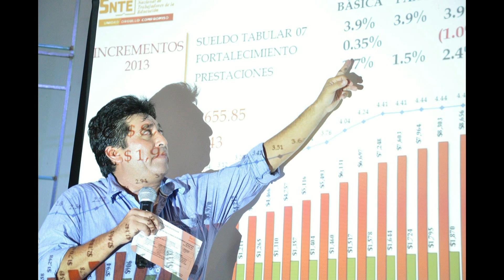Bienvenida al ciclo escolar 2014-2015 magisterio de Q.roo, seccion 25